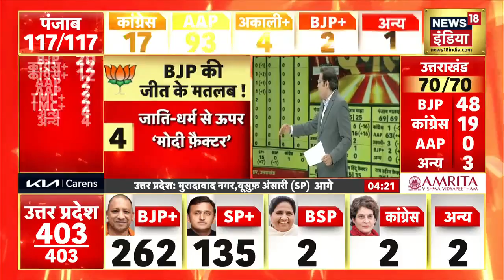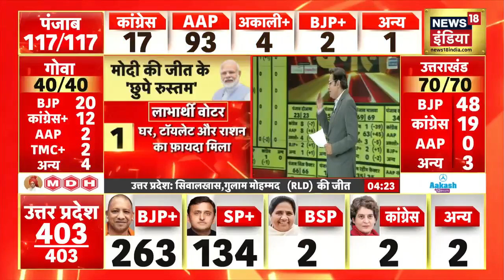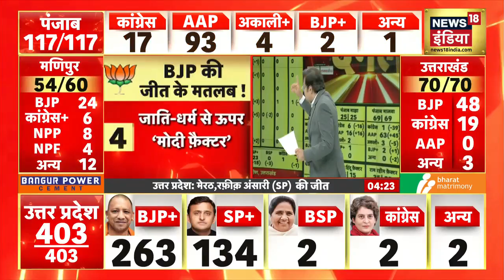UP Election Result 2022: हर जगह कमल विश्वास का प्रतीक बनकर उभरा है, BJP की जीत हुई है - Aparna Yadav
UP Election Result 2022 Live Updates: उत्तरप्रदेश विधानसभा चुनाव (Uttar Pradesh Assembly Election Results 2022) के अब तक आए नतीजों और रुझानों में सत्ताधारी बीजेपी (BJP Seats in UP) एक बार फिर प्रचंड जीत हासिल करती दिख रही है. इन नतीजों से पहले यह माना जा रहा था कि मुख्य विपक्षी दल यानी Samajwadi Party के मुखिया Akhilesh Yadav अपने Muslim-Yadav Vote bank के सहारे कड़ी टक्कर देंगे.